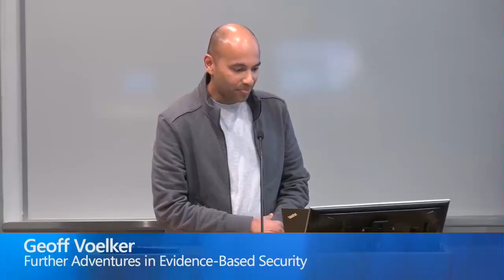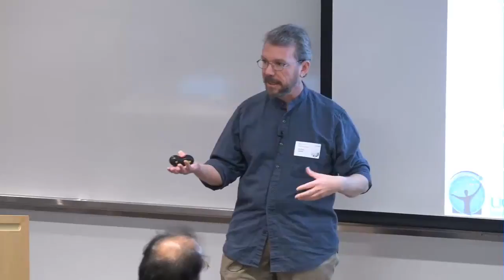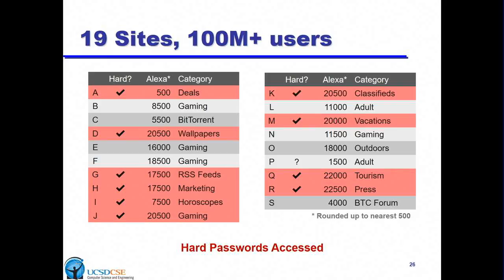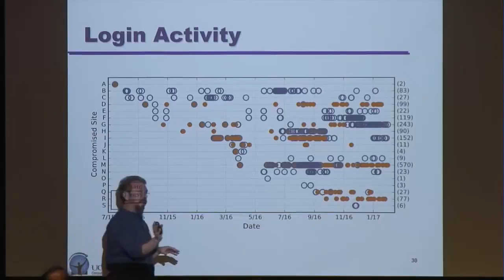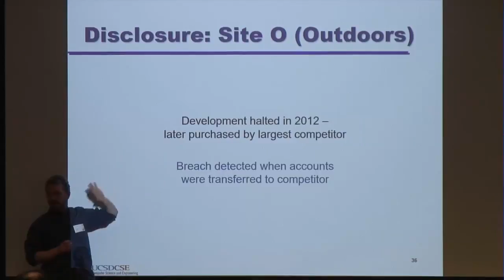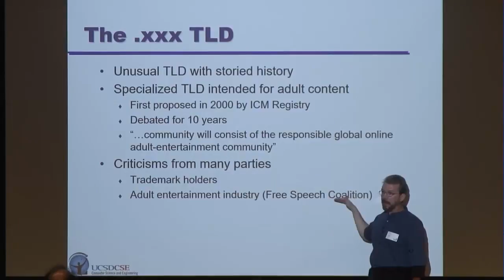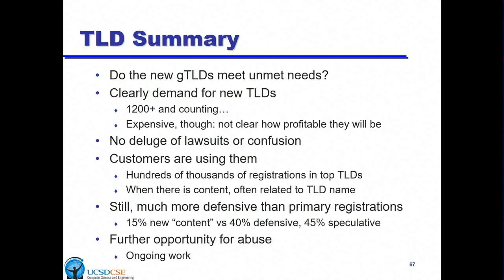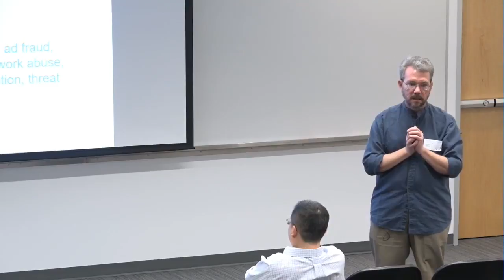Further Adventures in Evidence-Based Security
Over the last decade, our group has undertaken an "evidence-based" approach to measure, analyze, and undermine various kinds of abuse and cybercrime on the Internet. In this talk, I will describe our evidence-based approach and present work on two recent projects. The first is a technique for inferring site compromise from a third-party perspective using honey accounts, and a measurement study that detected 19 site compromises over a year (including an Alexa top-500 site) and our experiences disclosing our findings to these sites. The second is a measurement study exploring the impact of ICANN's New gTLD Program on the domain name ecosystem, classifying the intent of registrations in new TLDs (including speculative and defensive registrations) and impact on old TLDs. I will end briefly summarizing where our group is headed going forward.

This work reflects a long-standing collaborative effort between UCSD and ICSI/Berkeley, with more information available